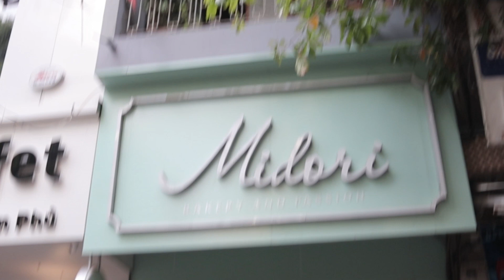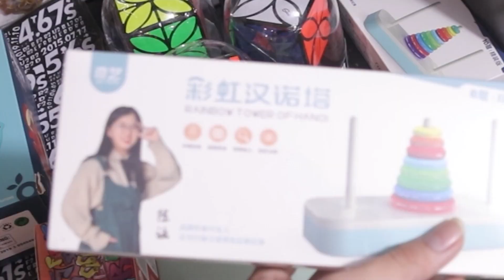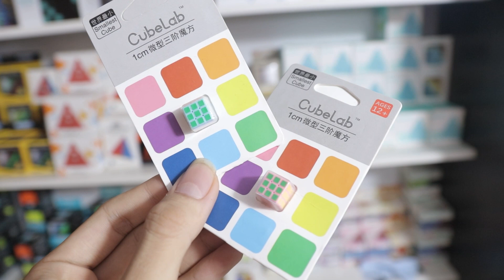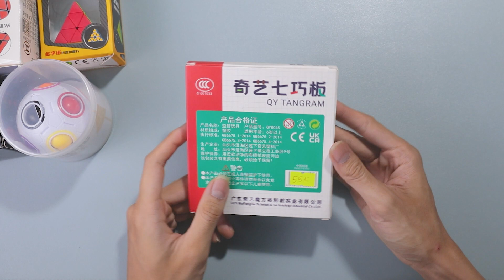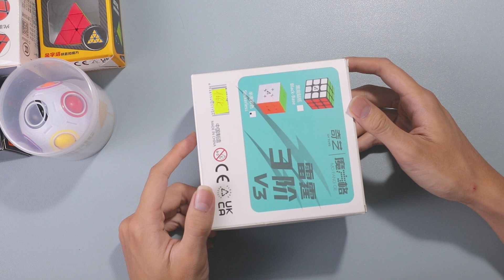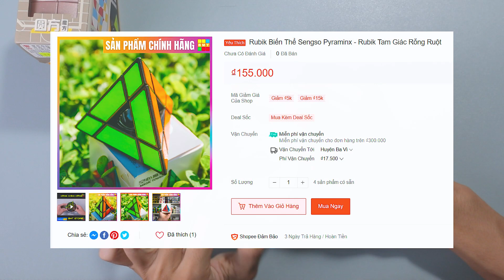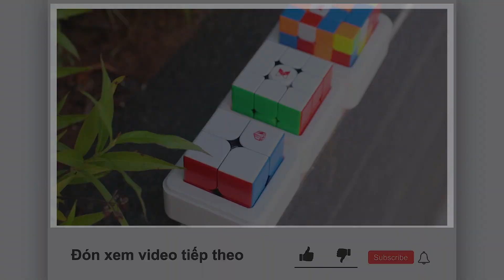Những Cục Rubik Biến Thể “ĐỘC LẠ” tại RUBIK BMT STORE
-Cùng đến tham quan shop RUBIK BMT STORE tại 121 Điện Biên Phủ để xem những mẫu rubik biến thể độc lạ nha mọi người

-Donate ủng hộ tụi mình nhé: 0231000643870 vietcombank chủ tài khoản :NGUYỄN HỮU THÔNG
© Bản quyền thuộc về RUBIK BMT
© Copyright by RUBIK BMT ☞ Do not Reup